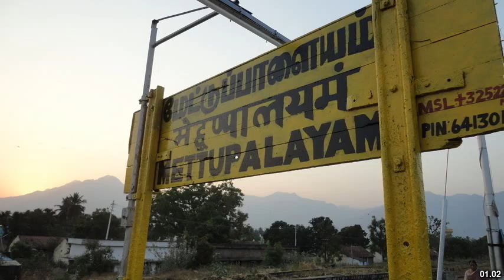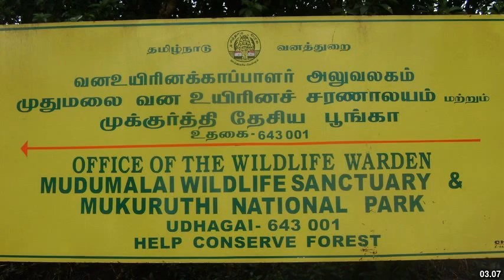Best places to visit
Best places to visit - Mettupalayam (India) Best places to visit - Slideshows from all over the world - City trips, nature pictures, etc.